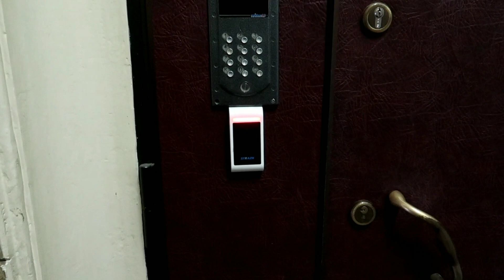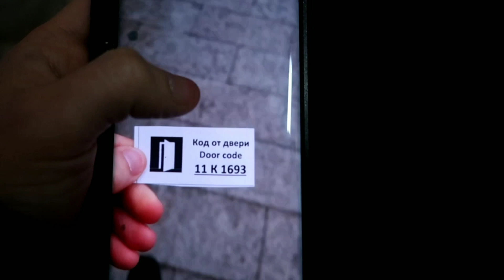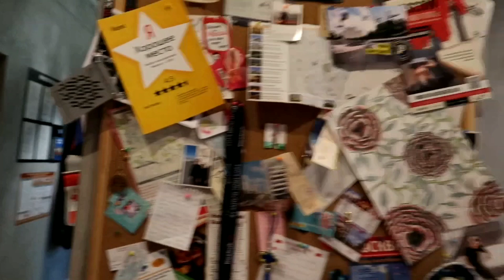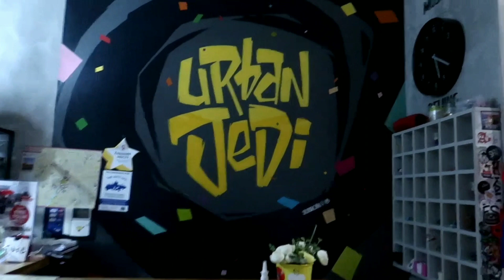$12 Hostel in Moscow, Russia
In an attempt to save money, I decided to stay at a hostel for the very first time. I am glad I did as I met some people from around the world I would have otherwise never met.